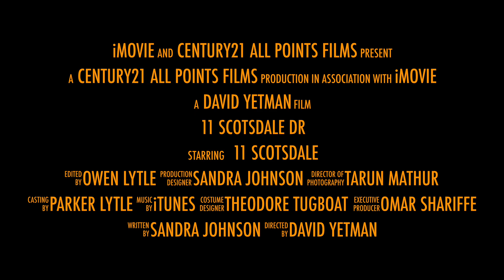11 Scotsdale Dr